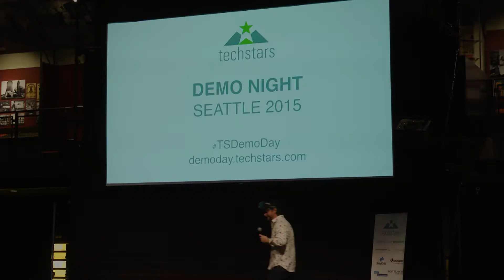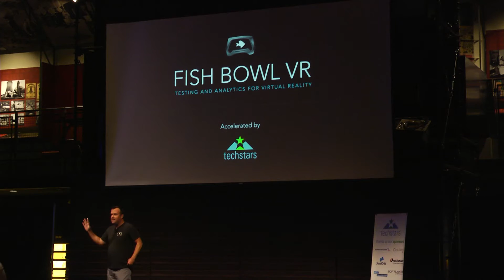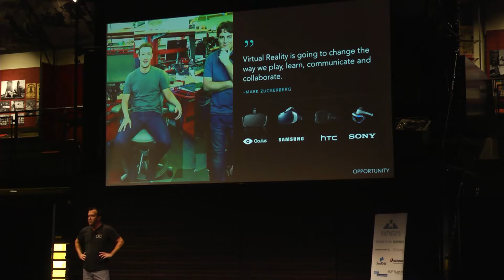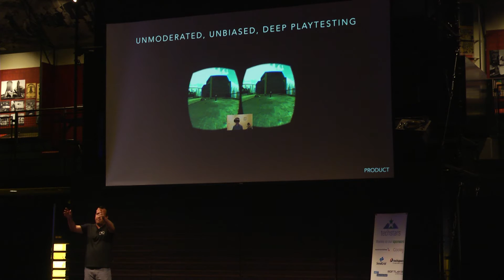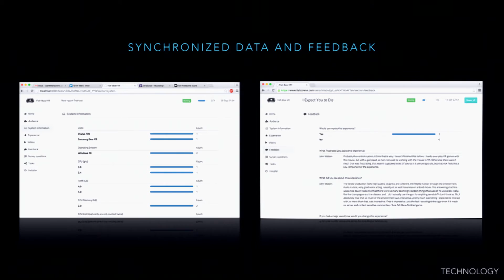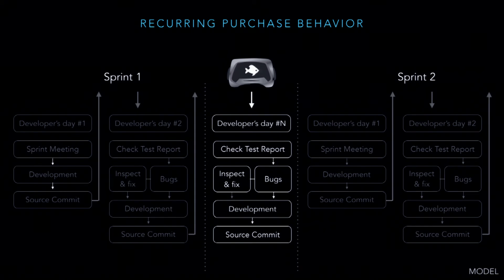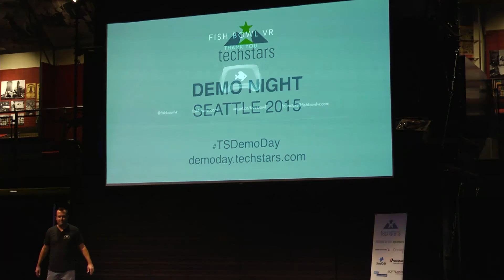Fish Bowl VR: Techstars Seattle 2015 Demo Day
Tuesday, October 27, 2015, at the Museum of History and Industry in Seattle’s South Lake Union neighborhood.